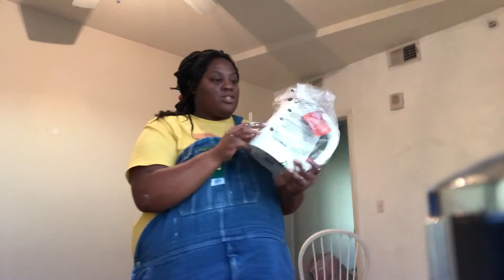wait for it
SKIP TO 1:30 for the actual start to the haul🔍